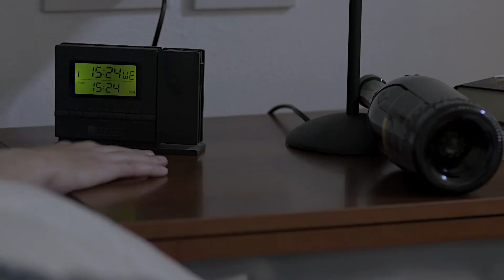Alla sera Leoni....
Alla sera Leoni, alla mattina... Per fortuna la soluzione si trova sempre! Peddy Power non ti abbandona mai!
Prova gratuitamente il casinò di Paddy Power -- Clicca qui per ricevere gratuitamente €20 di fun bonus e iniziare a giocare subito.